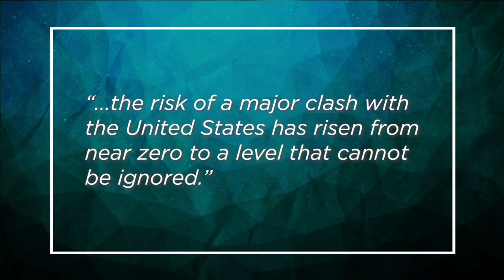The New President: China, Climate & Digital Technology | Salvatore Babones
Joe Biden comes to the presidency amid great expectations for a return to normalcy in American foreign policy, but that doesn’t necessarily mean a more benign international environment for Australia. The United States has global priorities and responsibilities, but there are three areas in particular where the Biden administration’s policy choices are most likely to affect Australia: China policy; climate policy; and digital platforms.

About the author: Salvatore Babones is an Adjunct Scholar at the Centre for Independent Studies and an Associate Professor at the University of Sydney. An expert on globalisation and China, he is an elected member of the National Committee on US-China Relations and writes a column on Indo-Pacific affairs for Foreign Policy magazine. He has authored four previous CIS Analysis Papers, including most recently A House Divided: The AFRB and China’s Subnational Diplomacy in Australia (November 2020).